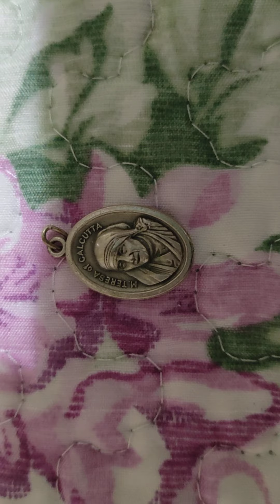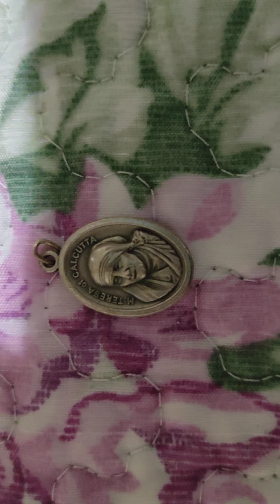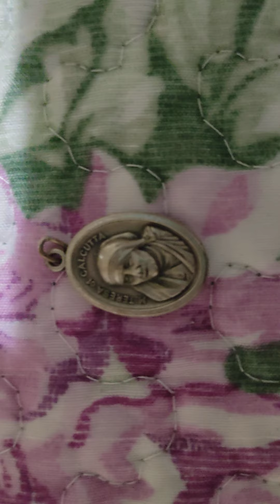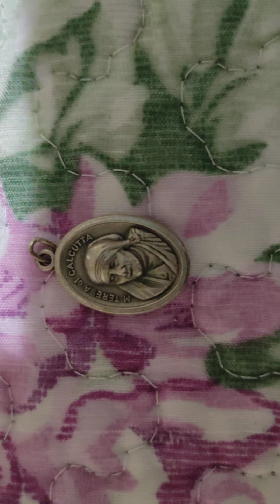Reconoces, valoras y te alegras del bien y amor de los demás, que además repercute mucho en el otro?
El amor y el bien que hacen los demás siempre hay que verlo, admirarlo y alentarlo (animarlo, apoyarlo), pues estamos unidos a ellos (con ellos) y además podemos aprender mucho para mejorar la vida de nuestros prójimos y la nuestra (constituyen ejemplos que nos humanizan). No seamos indiferentes ante nuestros hermanos y hermanas tampoco en este aspecto.

Las buenas actitudes, obras (acciones) y aptitudes de los demás, nos ayudan también a ponernos a la ayuda y al servicio de los demás. Y además ayudan y fomentan el bien y el amor. No lo olvidemos.

Copyright de Miguel (gracias a Dios).